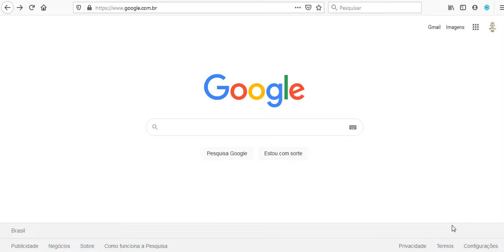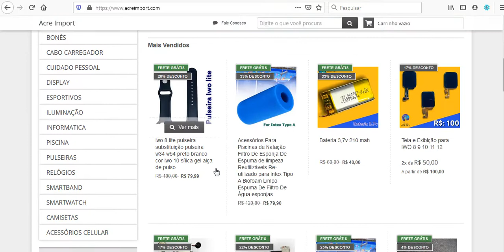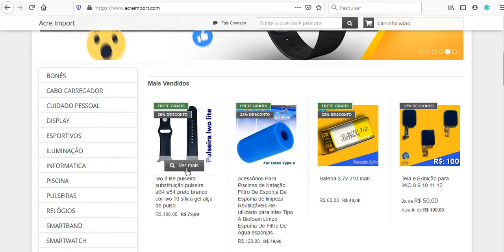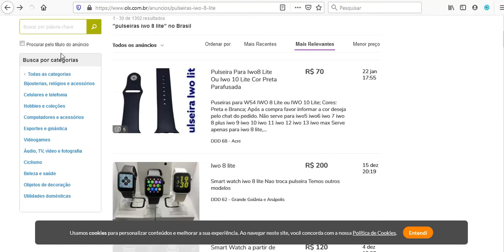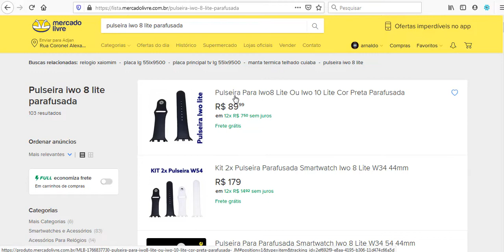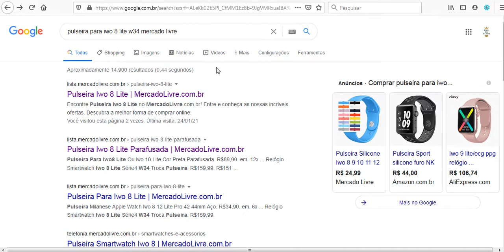PULSEIRA PARA IWO 8 LITE IWO 8 LITE TROCA PULSEIRA SIM !ENTRE NO MEU GRUPO DE WHATSAPP